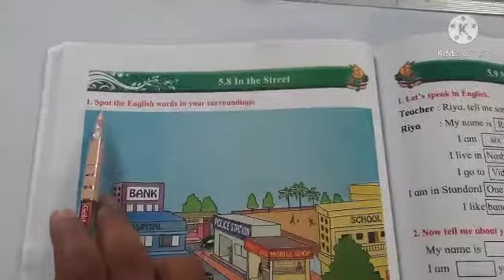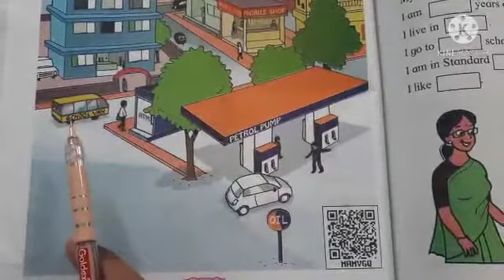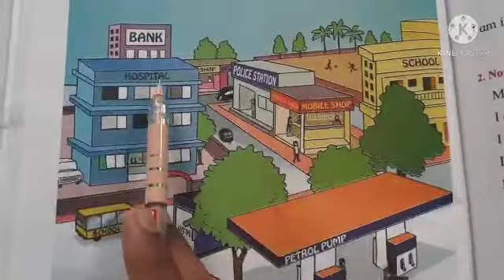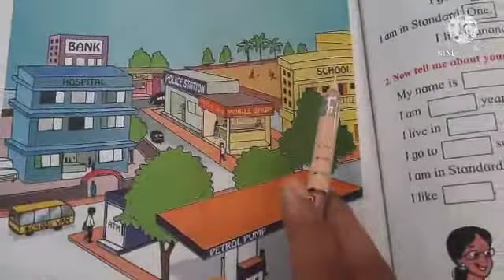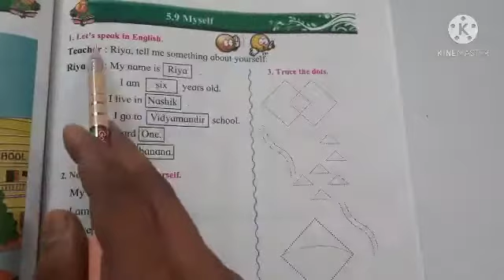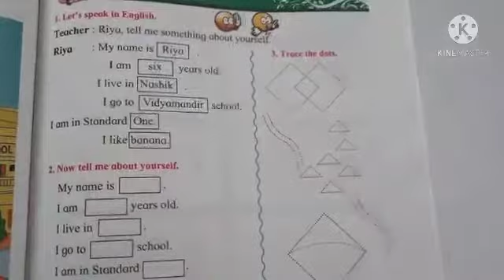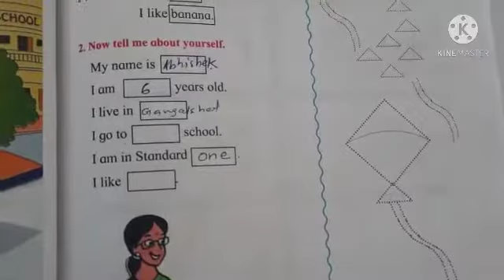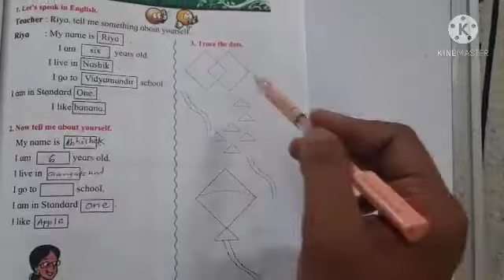5.8 In the Street |1st English | Page no 46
1st
English